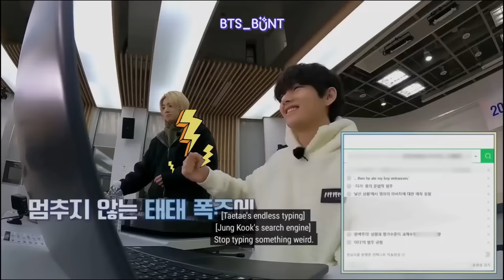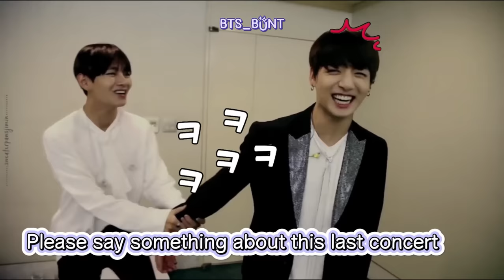BTS Taehyung Teasing Jungkook - A Cute Compilation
BTS's Taehyung loves Jungkook he is the one who made Jungkook vulnerable to the world. But he also loves to tease or annoy his little baby brother. V and Jungkook are also the real-life Tom and Jerry versions of BTS. V cute actions are usually about teasing jungkook as in Bon voyage he said, "jungkook is his pushover." As the youngest members in the group, V and Jungkook often tease each other. They poke fun at each other whenever they get the chance and show no sign of stopping.

Bon Voyage

DO NOT REPOST MY VIDEOS! (Copyright Disclaimer Under Section 107 of the Copyright Act 1976, allowance is made for "fair use" for purposes such as criticism, comment, news reporting, teaching, scholarship, and research.